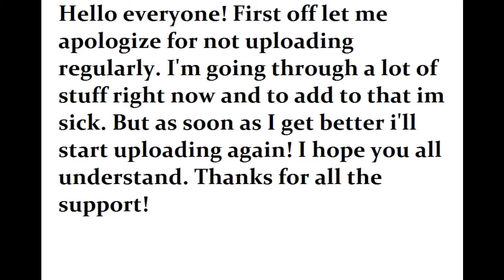Sick! and Giveaway WINNER!!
Thanks for the support It means A lot!! please comment your thoughts and like it if you want to!